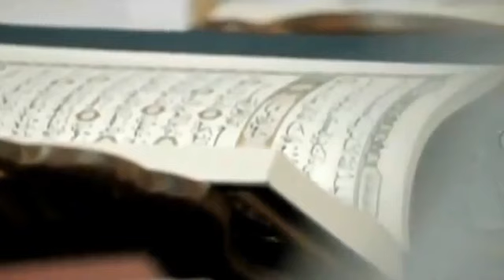فضيلة الشيخ عبد الكريم الداودي.. علاج قوة قلبك